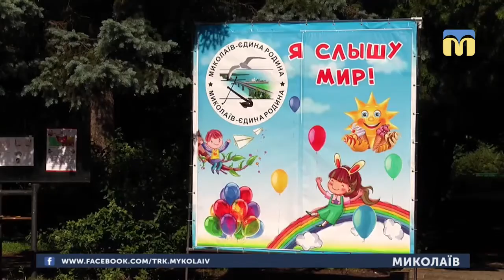28.05.2019. Новини. 07:30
Інформаційна картина дня (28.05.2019) поглядом кореспондентів телеканалу “Миколаїв” (випуск новин —07:30):
- До поліції надійшло повідомлення про мінування головного корпусу університету кораблебудування;
- До Дня кохлеарного імпланту організували ігрову програму для дітей.